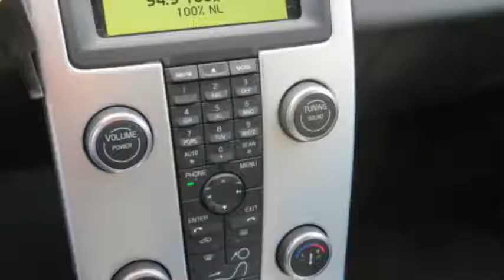Volvo V50 1.6D S/S Sport export